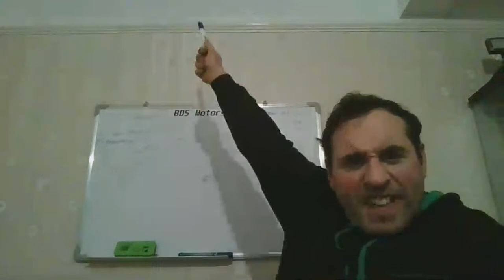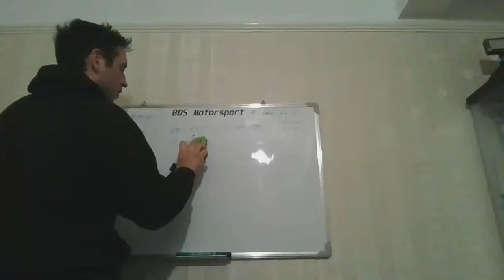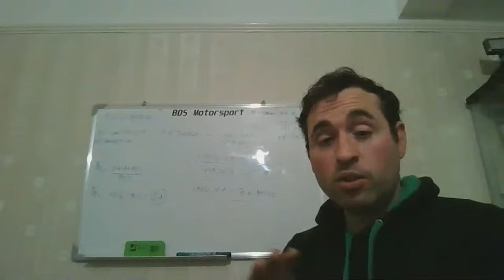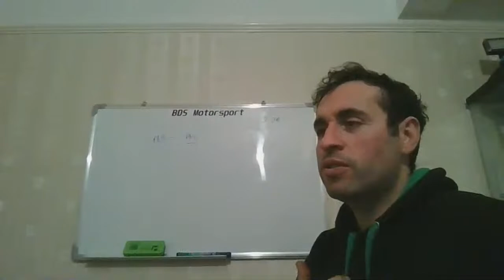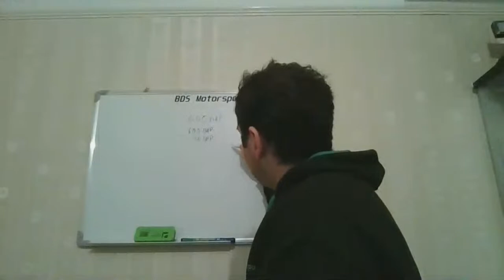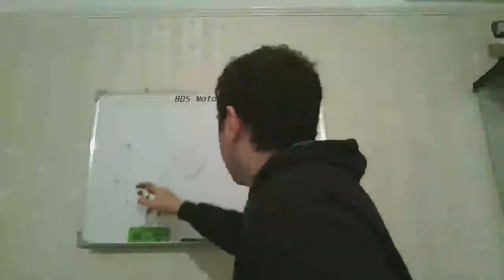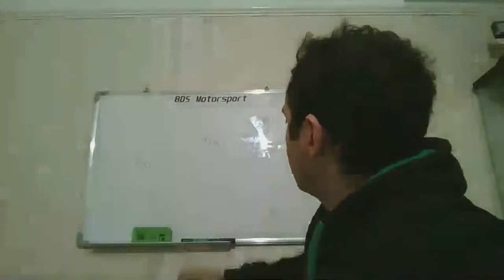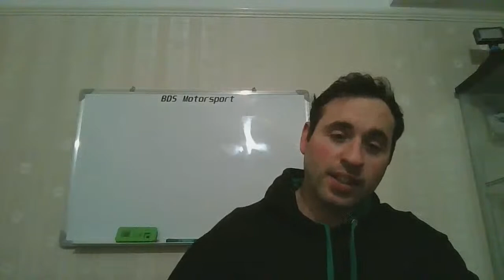Boost basics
explaining boost vs engine efficiency